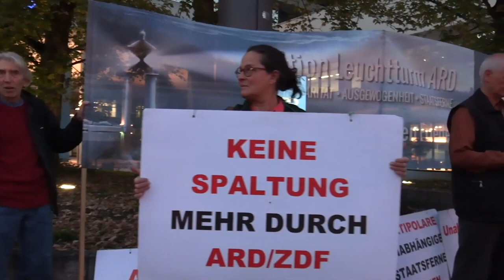BR-Demo in München. Podcast mit vom LeuchtturmARD